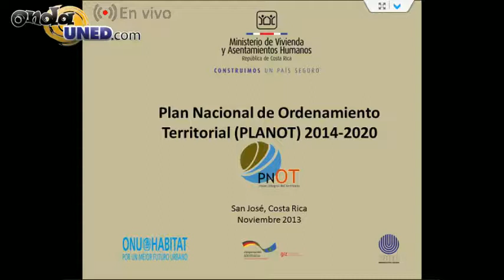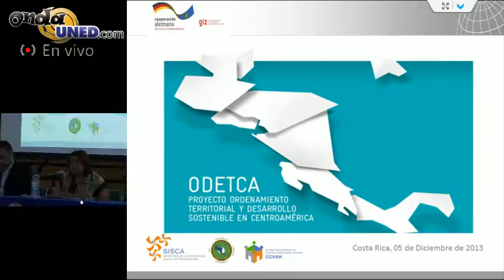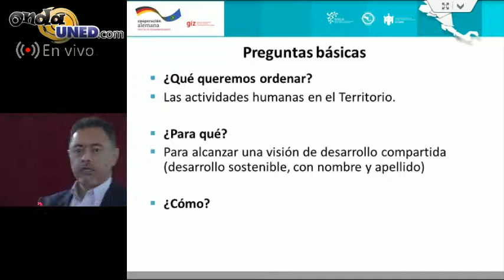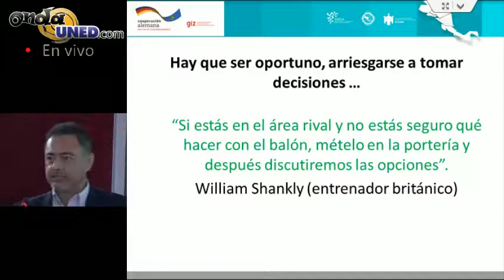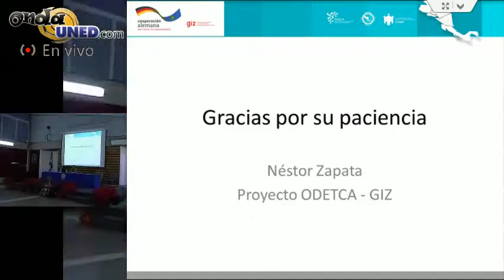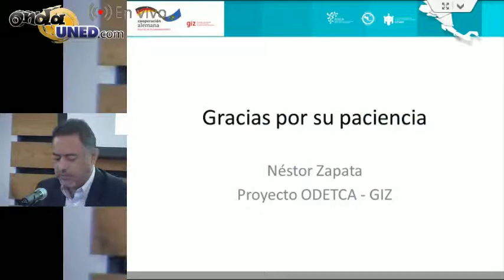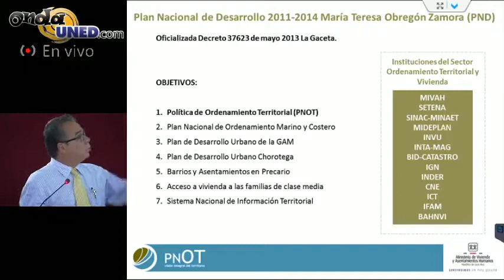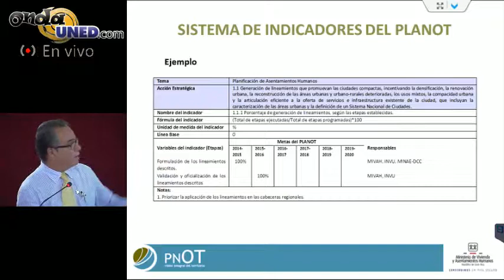Foro sobre Regionalización y Desarrollo Territorial - Inauguración y presentación de PLANOT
Organizado por Gestión Local en coordinación con el MIVAH y ONU-Habitat